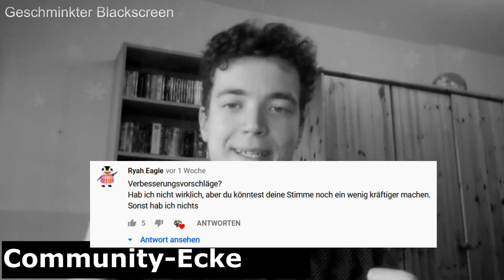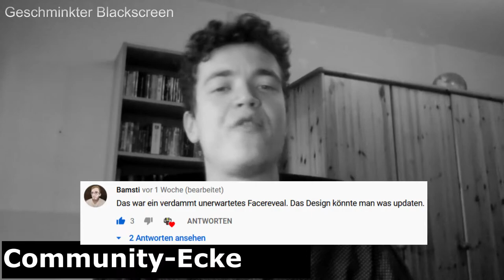Bock auf Weihnachten 2021? schwarzsehen 45 + Community-Ecke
Glühwein, "Last Christmas", Weihnachtsmärkte und dann gibts da noch dieses Virus. Seit ihr schon in Weihnachtsstimmung? Bock auf Weihnachten 2020 - Eine satirische Aufarbeitung der Vorfreude.

Phendrana Drifts Depths - Metroid Prime Remix [Kamex]
Kamex

Home Alone "Somewhere In My Memory" (Nephia Remix)
Nephia

[FREE] String & Violin | Hard Instrumental Beat | Aggressive | M4-Beats
M4-Beats

The Long Night Opening Scene Part I - 4K Video Quality

Glühwein mulledwine Christmas Glühwein in 5 Minuten/How to make mulled wine/winter/Christmas❄️
Marcus Dinu

STAR WARS in Public
RackaRacka

Zusammen gegen Corona
 Bundesregierung

Christmas Cookies: Part 2 // created by Andre Selbach
RollingDoinks

Hyper Hyper - 8 BELOW
 Norman Nötzold

Hans Zimmer - S.T.A.Y. (Interstellar Theme Cover by Efisio Cross)

Broadcast Yourself
Broadcast Together